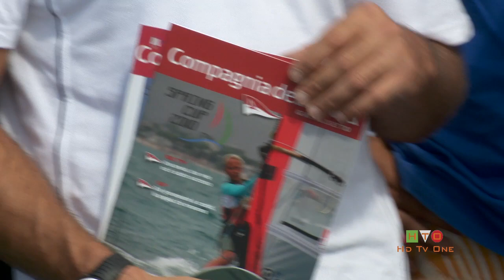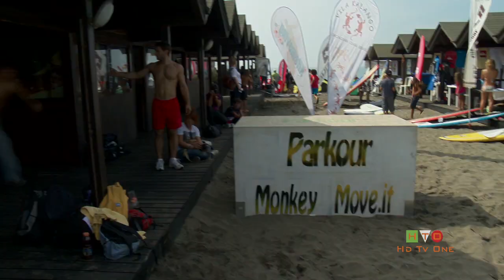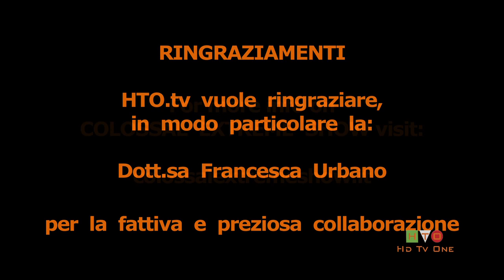Colossal Extreme Show - Part 2 of 2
Colossal Extreme Show terza edizione, Ostia Lido allo stabilimento balneare  Kursal.